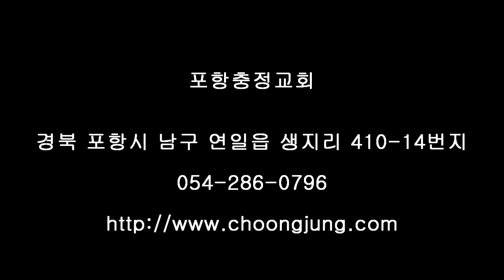포항충정교회6월14일주일설교